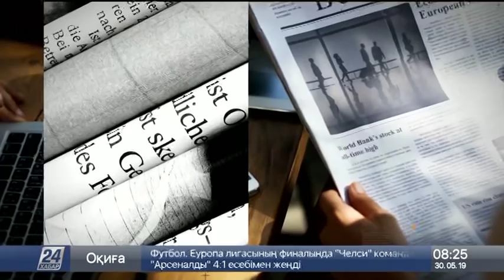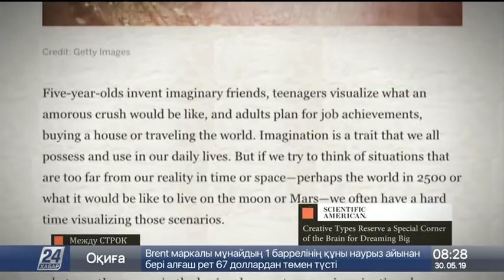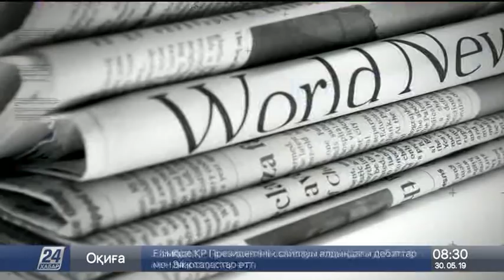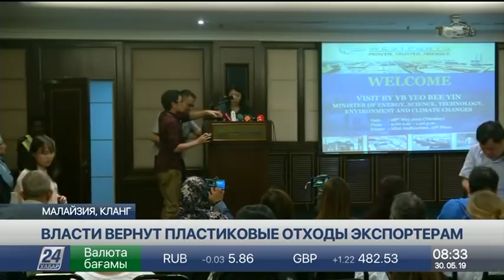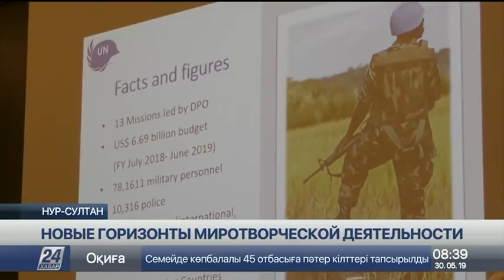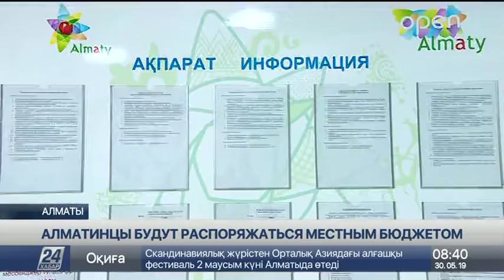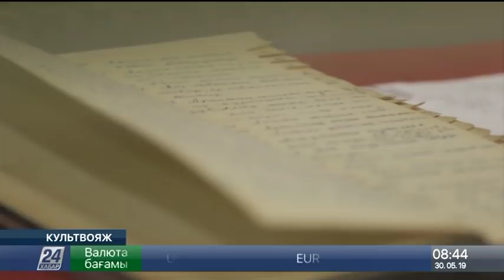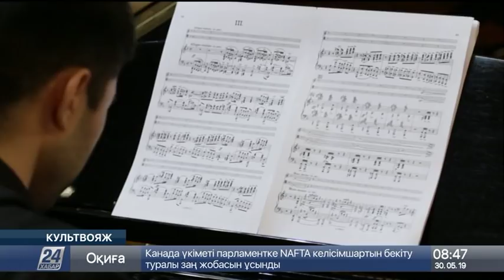Выпуск новостей 08:00 от 30.05.2019